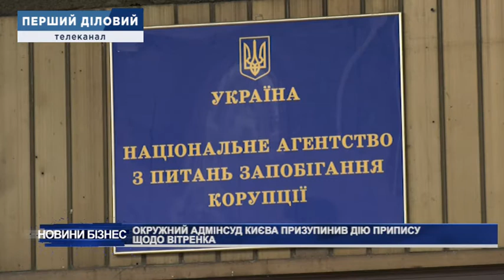Окружний адмінсуд Києва призупинив дію припису щодо Вітренка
Дію припису з приводу призначення Юрія Вітренка призупинили. Проте наглядова рада "Нафтогазу" усе ж може звільнити його з посади. Про те, як розгортаються баталії довкола крісла очільника НАКу дивіться в нашому сюжеті.